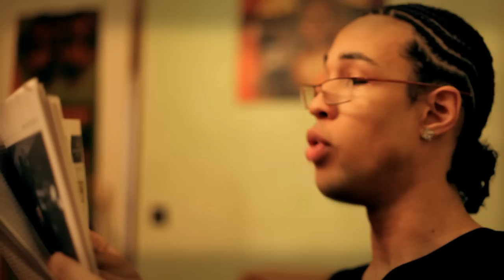Der Schweinegrippesong - Simon Desue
Gedreht mit -
ner Kamera

Gedreht von -
meiner mama :D

(Intro 2x)
Ich hab die Schweinegrippe
Du hast die Schweinegrippe
Sie hat die Schweinegrippe
Er hat die Schweinegrippe
Wir haben die schweine,schweine,schweine,schweine,schweinegrippe
H1n1 wir haben die schweine grippe

(Geblubber)
Ich schaue in die Zeitung und ich les es in den schlagzeilen
Der Virus breitet sich aus in sekunden von bruchteilen.
Wenn du mich fragst, alles nur euphorie
vllt nur guter schachzug der Pharmaindustrie.

Setz die Maske auf, bleib jezz bei dir zuhaus.
Solltest du dich schlecht fühlöen lauf sofort ins krankenhaus.
Nein spaß, Macht ma kein wirbel jezz.
Wenn du es wirklich hast, wird der grippehut aufgesetzt.

Kannst dich auch Impfen ich weiß du willst es doch
ich kenn aber viele die hatten sie und die leben noch!
Spritzen kommen sowieso nich in die nähe meines Körpers
bist du auch einer der von nebenwirkungen gehört hat?

Habt keine Angst man, wir überstehen das schon.
Wenns sein muss lass ich alle infizierten Frauen bei mir wohnen.
Es wird bald weg sein, verdammt glaub mir bitte.
Bald wird keiner mehr davon reden wie bei der Vogelgrippe!

(P.S)
Ich hab den stuff auf freestylebasis gemacht.
Deswegen komm da paar jockelige stellen vor xD